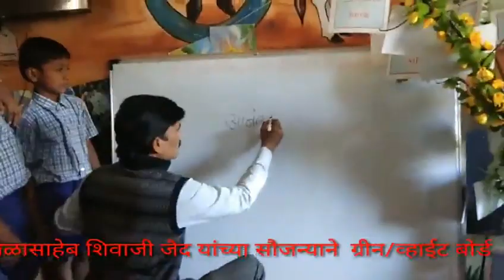पुणे जिल्ह्यातील पहिले Adventure Sport Kit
मुंबई माता बाल संगोपन संस्थेच्या माध्यमातून आणि डॉ अनंत जोशी स्पोर्ट्स मेड हॉस्पिटल मुंबई यांच्या सौजन्याने Adventure Sport kit चे अनावरण आणि मुलांची धमाल